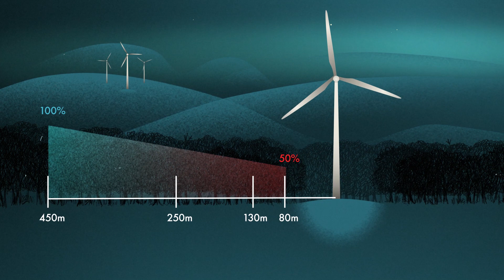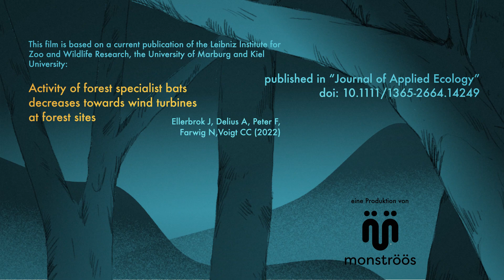Bat conservation and the energy transition - Current challenges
Ultrasonic detectors reveal the detrimental effect of wind turbines at forest sites on bats